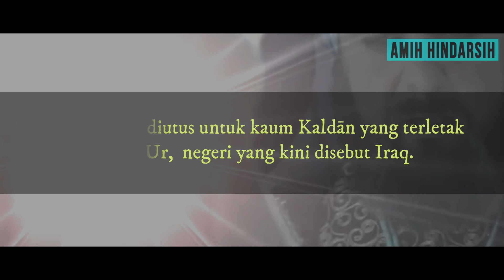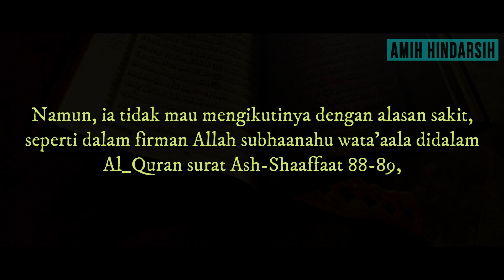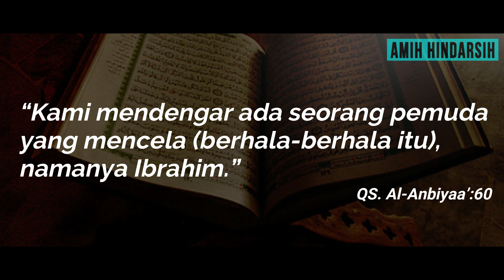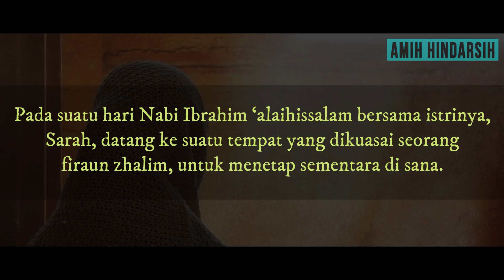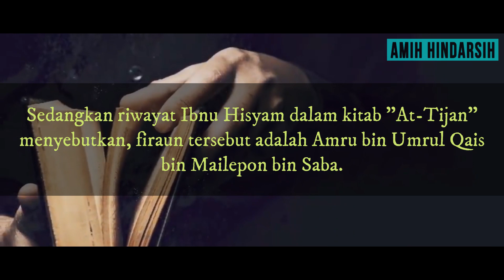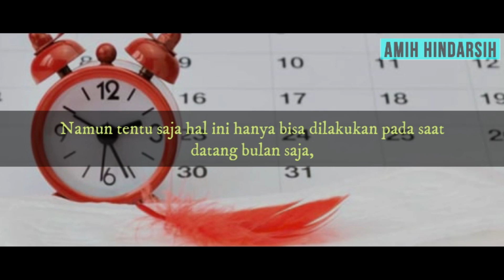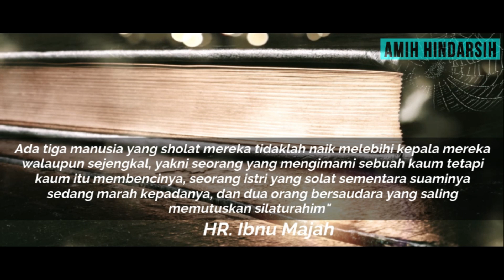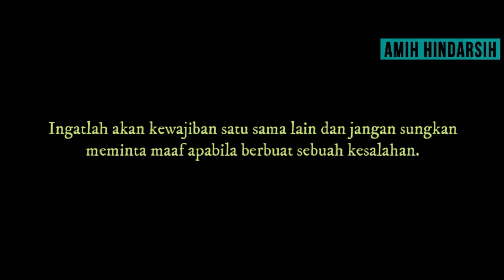INILAH BUKTINYA.!! BAHWA NABI IBRAHIM AS PERNAH BERBOHONG SEBANYAK TIGA KALI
Apabila VIDEO diatas menurut anda bermanfaat, maka silahkan SHARE sebanyak-banyaknya ke berbagai media sosial yang anda punya, INSYA ALLAH akan menjadi amal jariyyah buat anda kita semua untuk bekal di hadapan Allah SWT Aamiiin.

Dari Abu Hurairah radhiyallahu ‘anhu, Rasulullah shallallahu ‘alaihi wa sallam:

إِنَّ مِمَّا يَلْحَقُ الْمُؤْمِنَ مِنْ عَمَلِهِ وَحَسَنَاتِهِ بَعْدَ مَوْتِهِ عِلْمًا عَلَّمَهُ وَنَشَرَهُ وَوَلَدًا صَالِحًا تَرَكَهُ وَمُصْحَفًا وَرَّثَهُ أَوْ مَسْجِدًا بَنَاهُ أَوْ بَيْتًا لِابْنِ السَّبِيلِ بَنَاهُ أَوْ نَهْرًا أَجْرَاهُ أَوْ صَدَقَةً أَخْرَجَهَا مِنْ مَالِهِ فِي صِحَّتِهِ وَحَيَاتِهِ يَلْحَقُهُ مِنْ بَعْدِ مَوْتِهِ

“Sesungguhnya yang sampai kepada seorang mukmin dari amalannya dan kebaikannya setelah meninggal dunia ialah, ilmu yang ia ajarkan dan ia sebarkan, anak shaleh yang ia tinggalkan, mushaf AL-Qur’an yang ia wariskan, masjid yang ia bangun, rumah yang diperuntukkan untuk ibnu sabil yang ia bangun, sungai yang ia alirkan, sedekah yg ia keluarkan dari hartanya dalam keadaan sehat dan hidup.” (HR Ibnu Majah, Al-Baihaqi dan Khuzaimah).